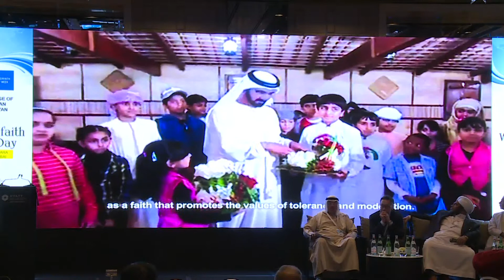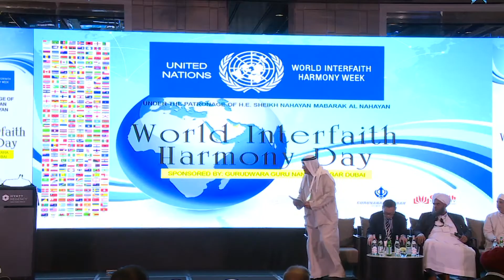Islam Speaker: Mr. Ahmed Hamed